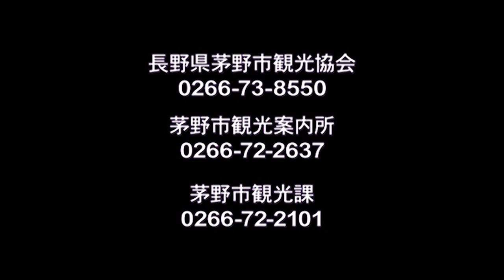ja Chino City Tourist Information - Nagano Japan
The Chubu Region consists of nine prefectures and is located in the center of Japan.
In addition, excellent access to Tokyo, Kyoto and all other areas in Japan.